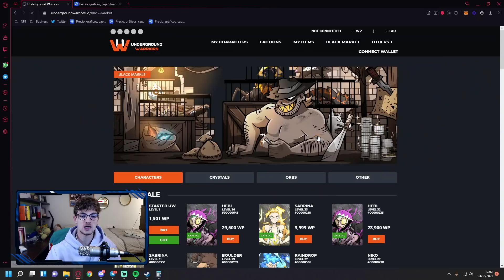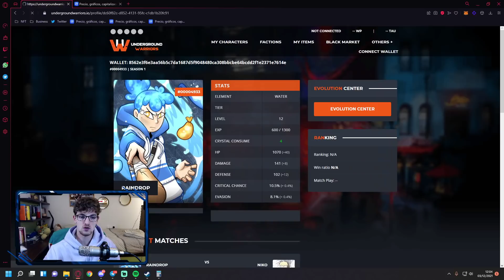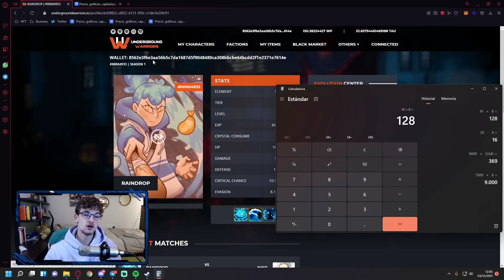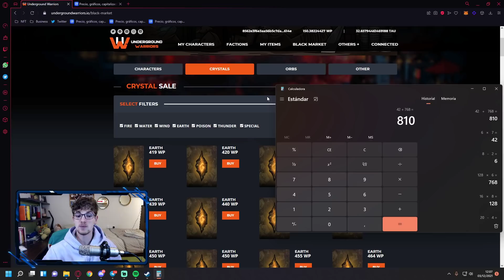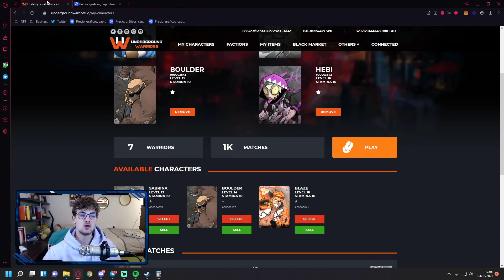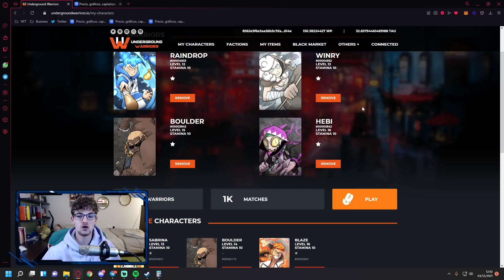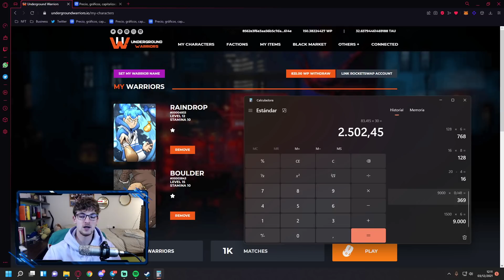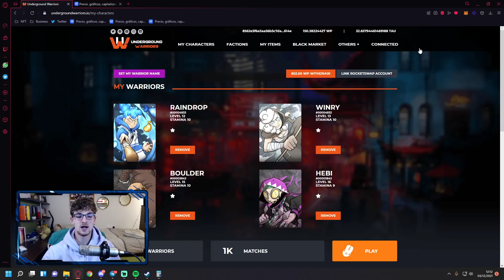ESTOY GENERANDO 2500$ AL MES SIGUIENDO ESTA ESTRATEGIA EN UNDERGROUND WARRIORS